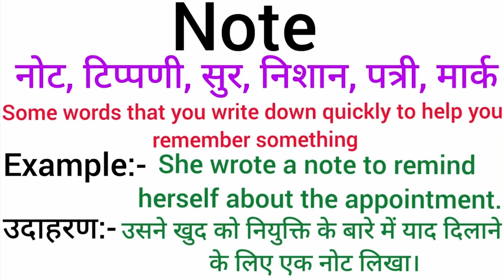Note meaning in hindi | Note ka matlab kya hota hai | Word meaning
Note meaning in hindi
Note ka matlab kya hota hai
english to hindi
word meaning
what is note
Note का हिंदी अर्थ